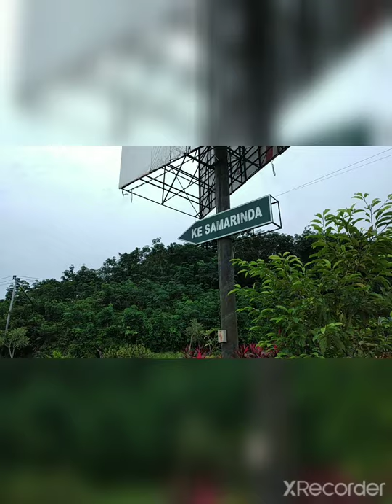Gowes Pagi ini Jl. M Rifaddin Jl. Kurnia Makmur Tani Aman Stadion Palaran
Gowes Pada hari Minggu 4 Oktober menyusuri Jalan K.H. Harun Nafsi Jl. IAIN Jl. Kurnia Makmur Jl. Soekarno Hatta, Jl. HAMM Riffadin Kurang lebih 10 Kilometer Alhamdullilah lancar